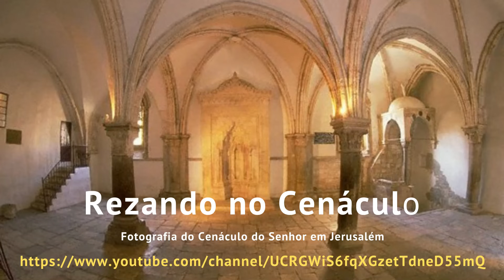Os cinco minutos do Espírito Santo no Cenáculo de hoje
Lido pela ISABELA (Brasil).

Rezando sobre o Espírito Santo através do livro "Os cinco minutos do Espírito Santo".

Un modo de vida espiritual y de paz. por Monsenhor D. Víctor Manuel Fernández, Arcebispo de La Plata (Argentina).

Cinco minutos por dia dedicados ao Espirito Santo podem ser um verdadeiro bálsamo que restaura profundamente a nuestra vida.

Nestas meditações e orações o autor reúne muchos años de experiência na comunicação espiritual y oferece ao leitor a possibilidade de percorrer um sublime caminho interior ao longo do ano that preenche a sua life com a alegria, a light ea liberdade do Espírito Santo. Ed. Claretiano